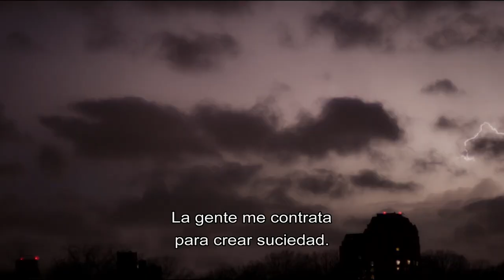The Undoing Trailer SUBTITULADO [HD] Nicole Kidman, Hugh Grant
Únete al canal para recibir notificaciones de los próximos vídeos. SINOPSIS:

Los actos oscuros no se pueden ocultar.
TheUndoing empieza este 25 de octubre en HBOL

The Undoing Trailer SUBTITULADO [HD]